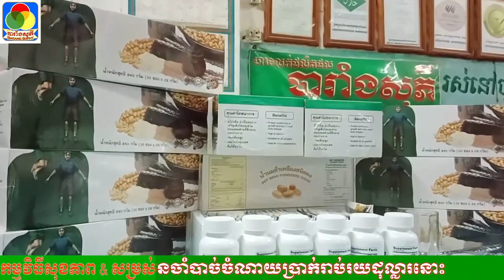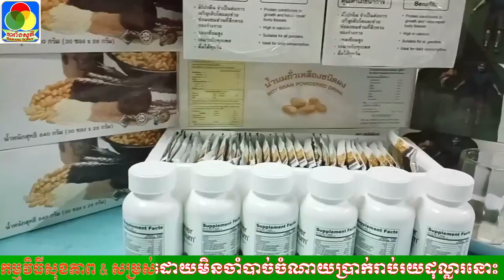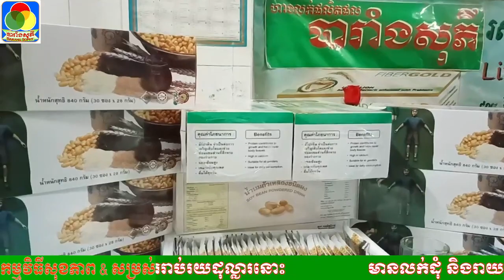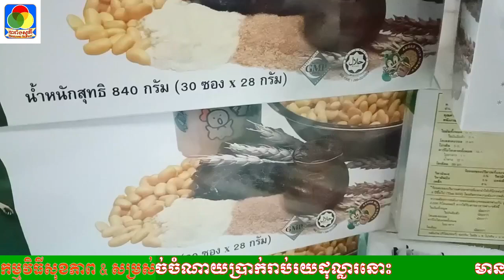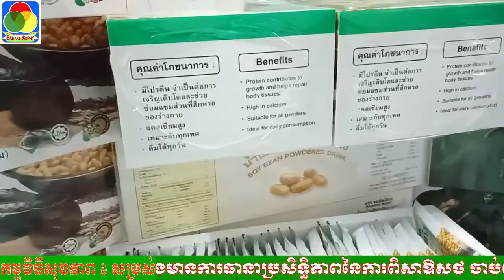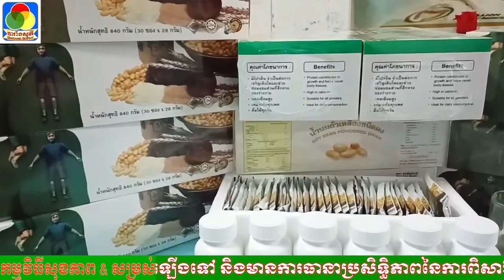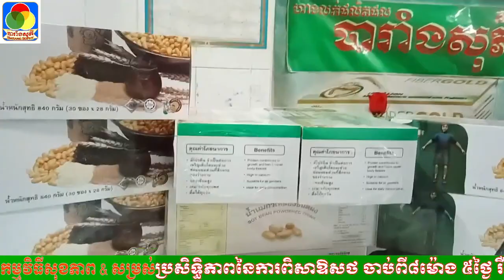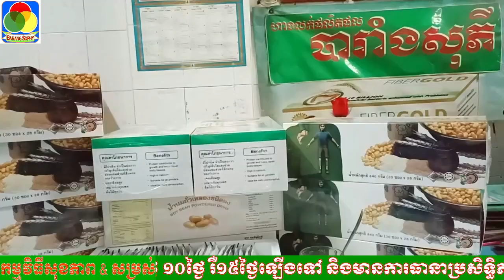Calium ឈឺក្បាលវិលមុខអស់កម្លាំង ស្រវាំងភ្នែក គេងមិនលក់ស្រ្តេស រមួលសាច់ដុំ ការចងចាំចុះខ្សោយ ចុករោយក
អាចខលមកប្រឹក្សាយោបល់បាន ជាមួយអ្នកជំនាញមានបទពិសោធន៍ជាងមួយទសវត្សរ៍មកហើយ ប្រកបដោយក្រមសីលធម៌វិជ្ជាជីវៈខ្ពស់💚 👍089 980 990 / 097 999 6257 👍ផ្ញើឯកសារ Telegram: 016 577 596 🙏🙏សូមអរគុណ ជូនពរសំណាងល្អពេញមួយជីវិត។

សូមអរគុណសំរាប់ការទស្សនារបស់លោកអ្នក ៕ សូមបញ្ជាក់ថា៖ប្រភេទជម្ងឺរុំារ៉ៃទាំងអស់នេះ ទោះបីជា លោកអ្នកទៅព្យាបាលនៅទីណា កន្លែងណា អស់ជម្រើសព្យាបាលជាច្រើនប្រទេសក៏ដោយ  ក៏យើងខ្ញុំធានា​ព្យាបាលជាសះស្បើយវិញមានដូចជា៖ ជម្ងឺក្រពះពោះវៀន មាន H.Pylori, ជម្ងឺរលាកក្រពះពោះវៀន, ជម្ងឺគ្រុនពោះវៀន, ជម្ងឺបេះដូង, ជម្ងឺឡើង សម្ពាធ​ឈាម, ជម្ងឺរលាកសន្លាក់, ជម្ងឺទល់លាមក, ជំងឺទឹកនោមផ្អែមថ្មីៗ, ជំងឺខ្វះកាល់ស្យូម, ជំងឺខ្វះជាតិស្ករ, ជម្ងឺខ្វះគ្រាប់ឈាមក្រហម, ជម្ងឺលើស គ្រាប់ឈាមស, ជម្ងឺលើសជាតិអាស៊ីត, ជម្ងឺលើសខ្លាញ់រុំបេះដូង ខ្លាញ់រុំថ្លើម, ជម្ងឺលើសខ្លាញ់ក្នុងសរសៃឈាម…ពិតជាអាចជាសះស្បើយ១០០%។

មានលក់ដុំ និងរាយនៅបារាំងសុភី អាចបំបែកលក់ចាប់ពី ៧ថ្ងៃ ១០ថ្ងៃ រឺ១៥ថ្ងៃឡើងទៅ និងមានការធានា ប្រសិទ្ធិភាពនៃការពិសាឱសថ ចាប់ពី៨ម៉ោង ៥ថ្ងៃ រឺ៧ថ្ងៃ ក៏អាចធូរស្រាលបានដែរ ដោយមិនចាំបាច់ចំណាយ​ប្រាក់រាប់រយដុល្លារនោះទេ,   ទីតាំង៖  ផ្លូវលេខ៣ ខាងជើងផ្សារណាត់ (ផ្សារធំបាត់ដំបង) ប្រហែល៧០ម៉ែត ខាងជើងក្បែរ អាគារខ្ពស់វឌ្ឃនៈ ខេត្ត/ក្រុងបាត់ដំបង,  ទំនាក់ទំនង Tel: 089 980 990 / 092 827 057 / 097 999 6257 / 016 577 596 (Telegram) ។